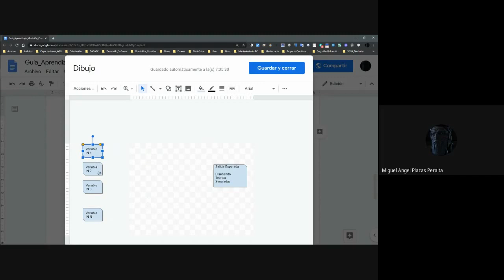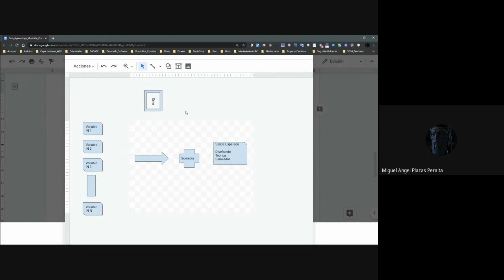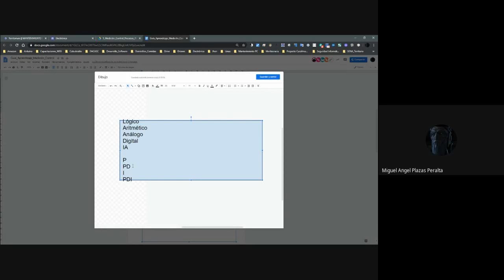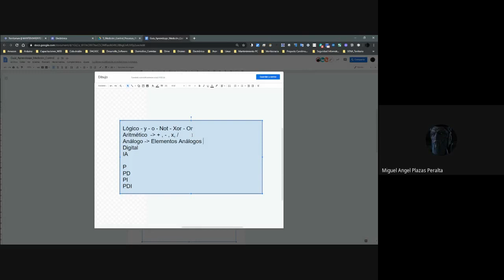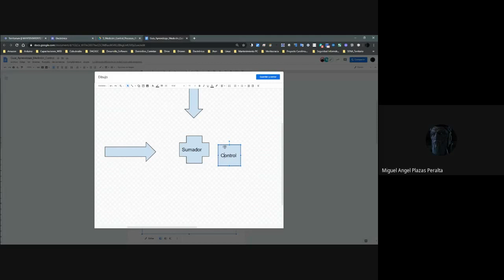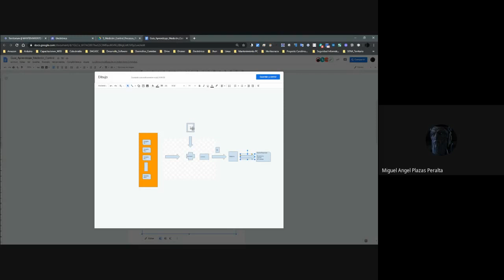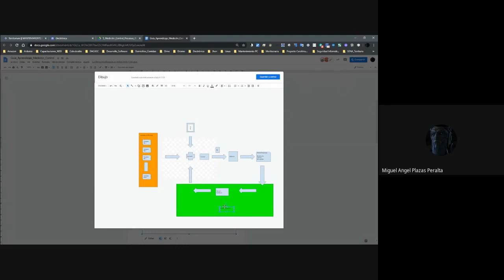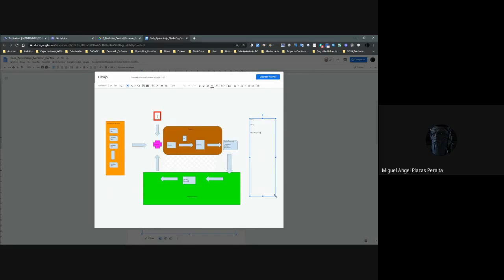Control 1 2020